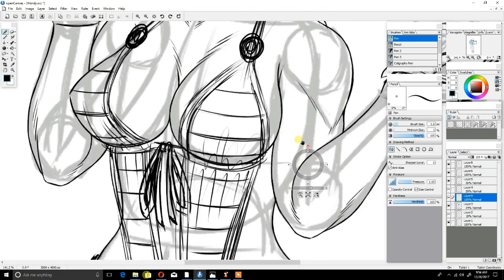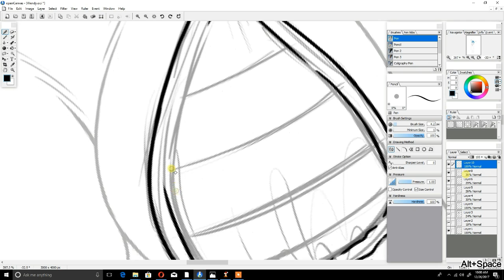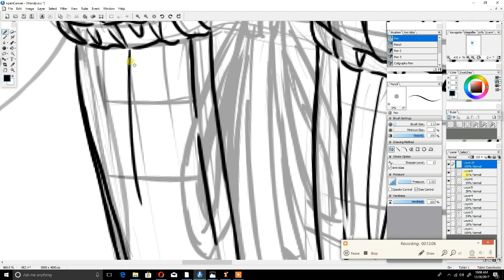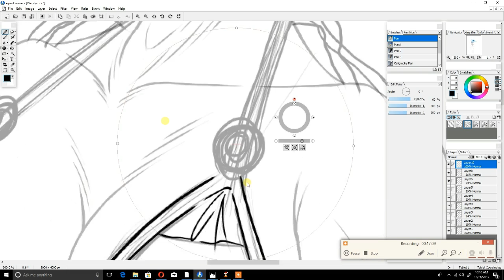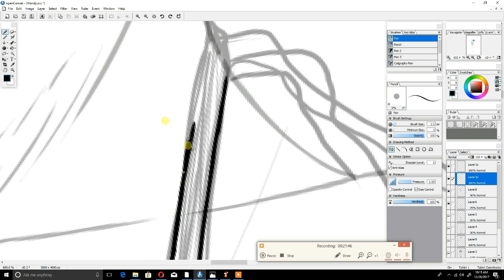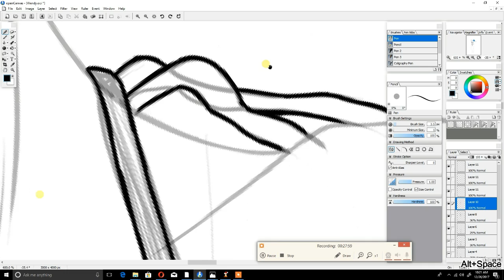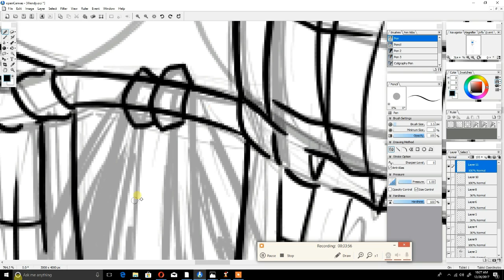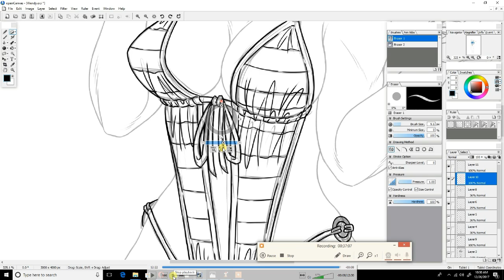Open Canvas Drawing Tutorials of fast wood windy's part 6